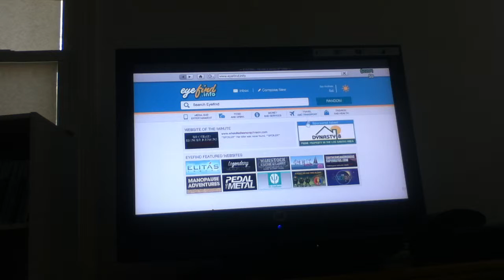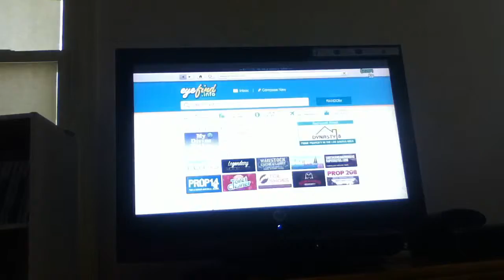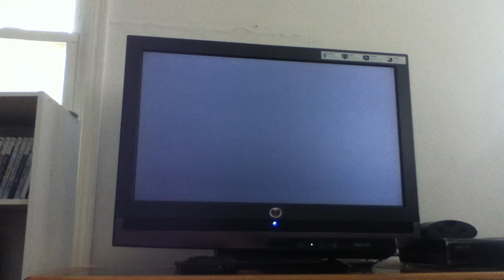GTA 5 Motorcycle